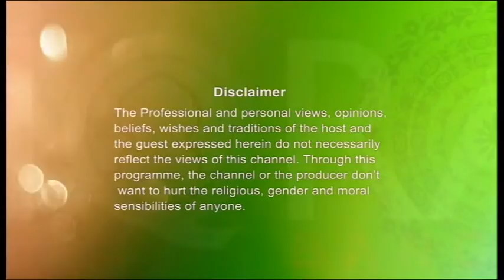Legal Hour 20092016 By Solicitor Saif Uddin Khaled Part 1